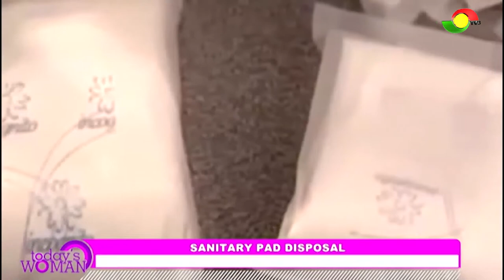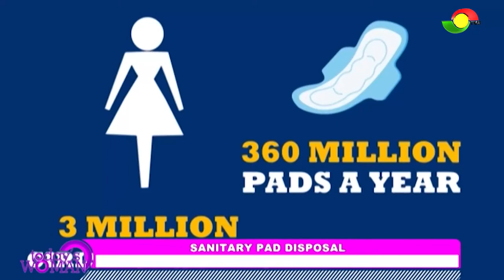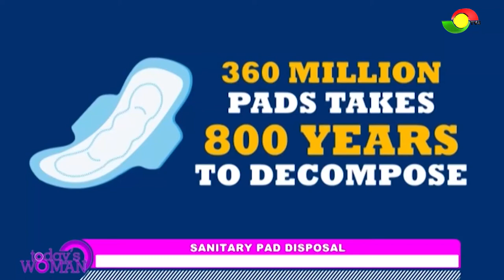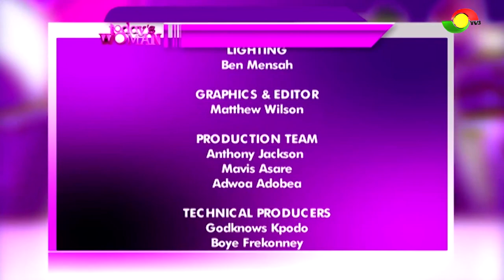TODAY'S WOMAN - 16/ 11/2019